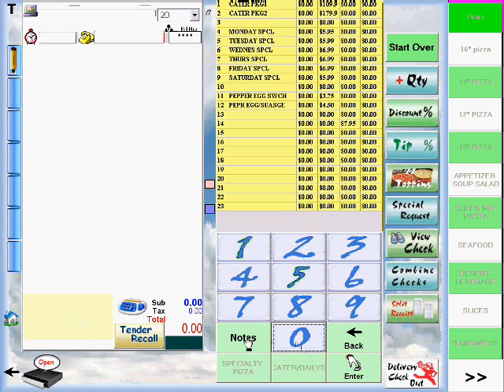Bill's POS Recall Order A